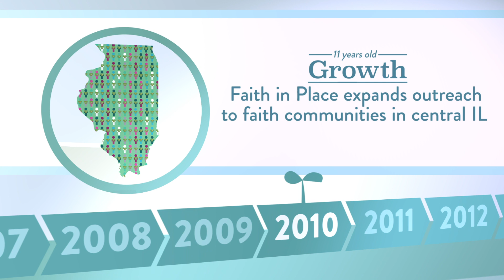2019: By 2010 – Growing in Diversity & Numbers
By 2010, we had over 600 Houses of Worship in our network!